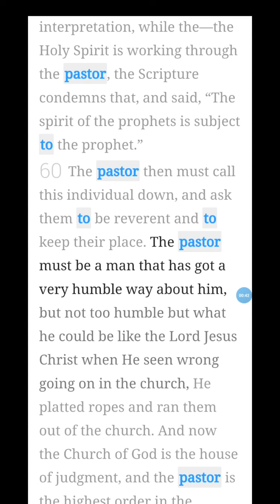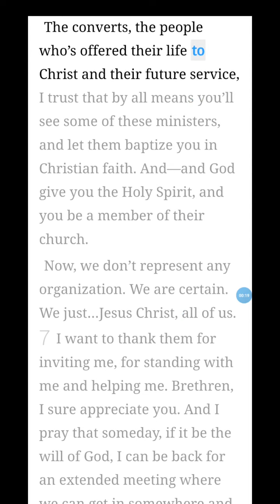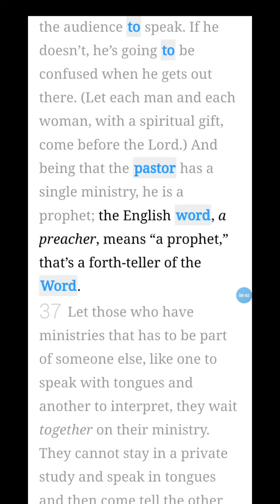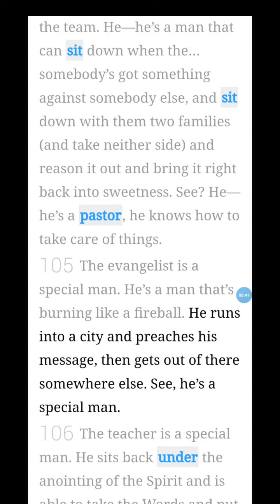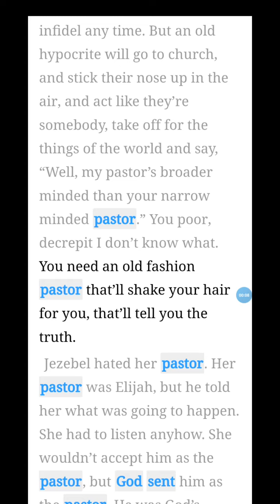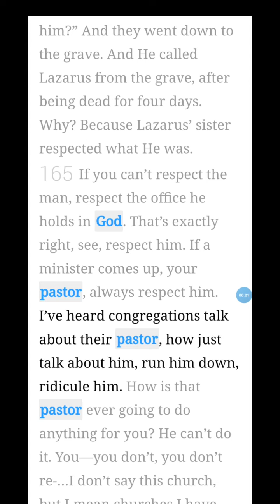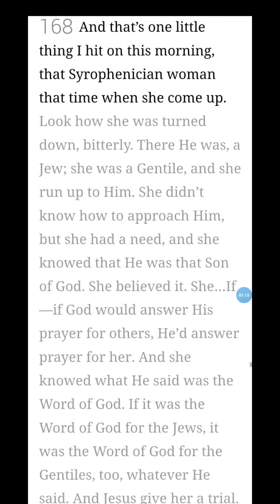DENYING THE PASTOR'S OFFICE, IS TO DENY THE BIBLE. 30/10/2022